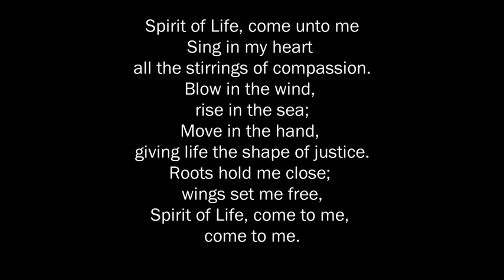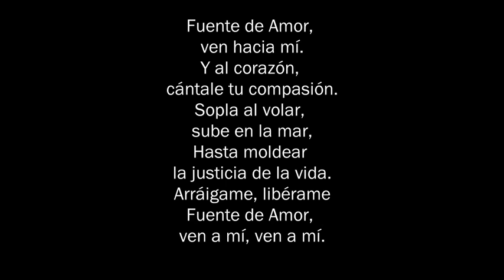SPIRIT OF LIFE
Please join in our song of meditation.